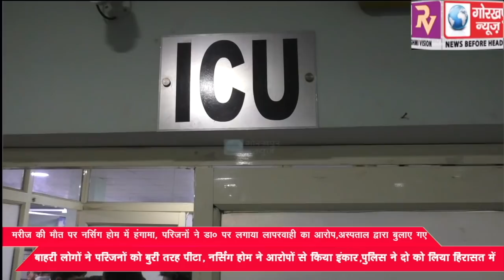मरीज की मौत पर नर्सिंग होम में हंगामा, परिजनों ने डॉक्टर पर लगाया लापरवाही का आरोप, अस्पताल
मरीज की मौत पर नर्सिंग होम में हंगामा, परिजनों ने डॉक्टर पर लगाया लापरवाही का आरोप, अस्पताल द्वारा बुलाए गए बाहरी लोगों ने परिजनों को बुरी तरह पीटा, नर्सिंग होम के प्रतिनिधि ने आरोपों से किया इंकार,पुलिस ने दो को लिया हिरासत में